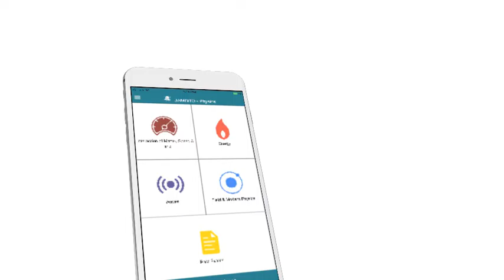JAMBiTO Physics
Available on Apple and Android devices